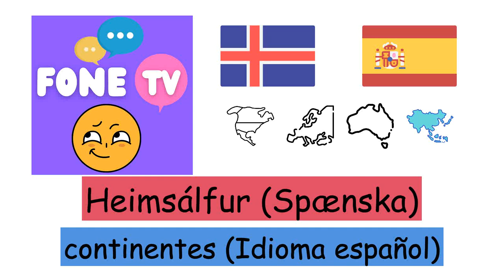Heimsálfur (Spænska) (is-es)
Fone TV
is-es-8
continentes (Idioma español)
Afríku - África
Suðurskautslandið - Antártida
Asíu - Asia
Evrópu - Europa
Ástralía - Continente Australiano
Suður Ameríka - América del Sur
Norður Ameríka - América del Norte